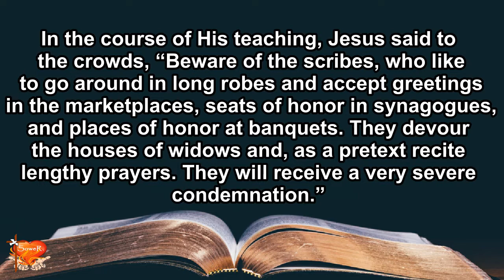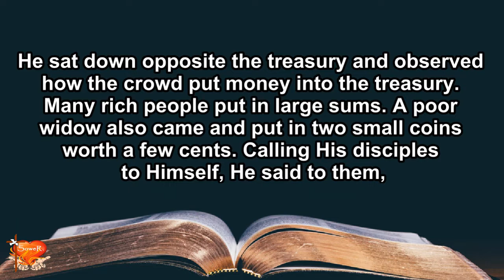Gospel for Today | November 7, 2021